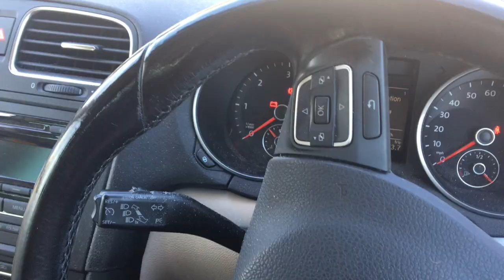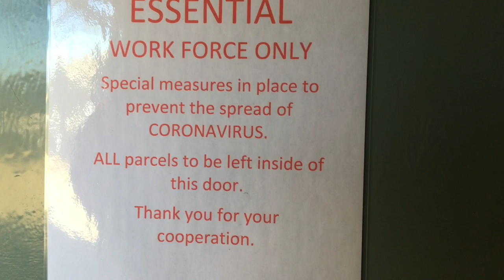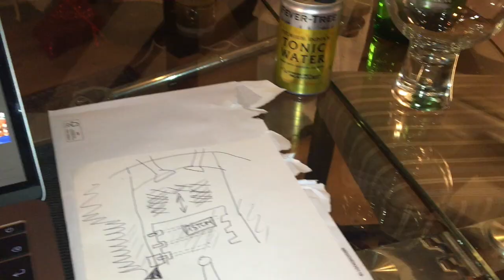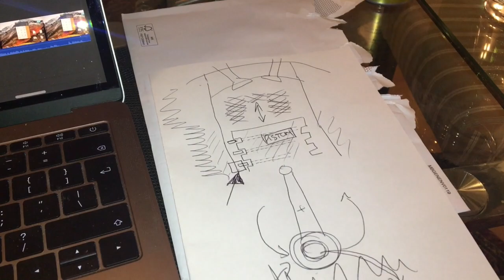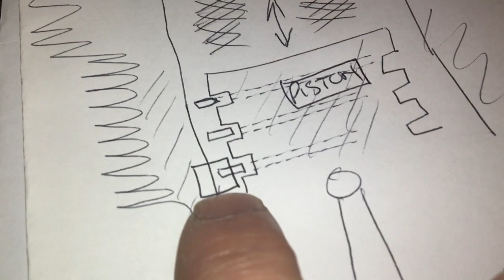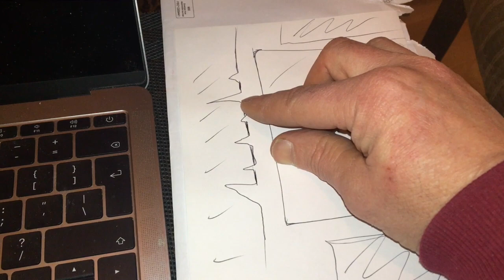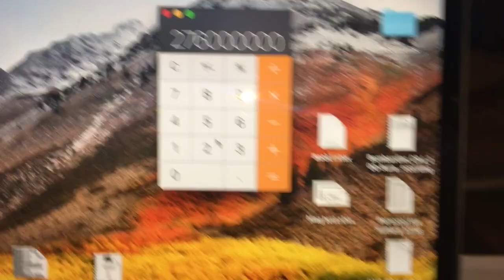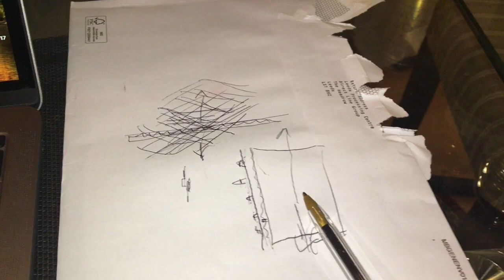Inside an aircraft piston engine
A look inside one of the simplest engines around